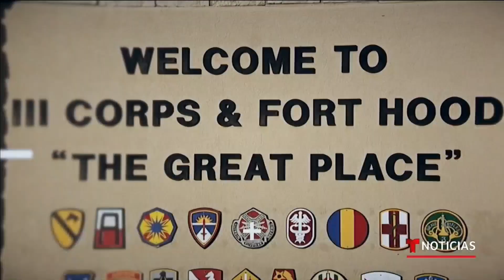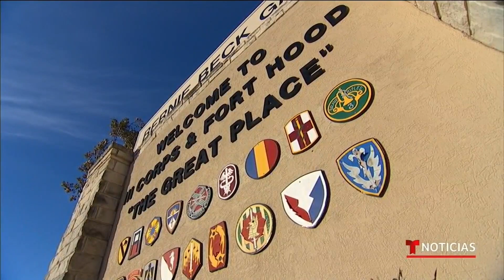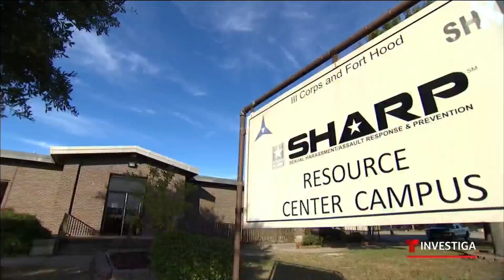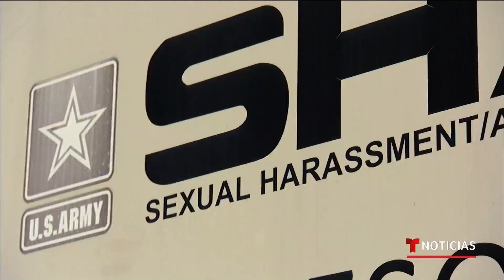Entramos a Fort Hood para ver qué cambió tras la muerte de Vanessa Guillén | Noticias Telemundo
Video oficial de Noticias Telemundo. Luego del asesinato de Guillén, todas las miradas están puestas en esta base militar. Entrevistamos al mayor general John Richardson, quien admite un “déficit de confianza”. Los soldados no creen que sus reportes de abuso tengan consecuencias, dice.